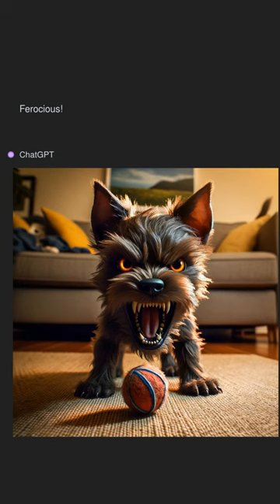Toby the terrier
Never Take Toby the scottish terrier's ball